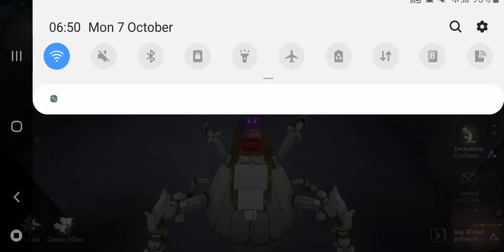[ Identity V ] Forward (X3) V.S Soul Weaver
Hey Guys! It's me, The Artistic Beast! I have some Links to very Special People that helped me with YouTube and their Discord Servers in the Description.